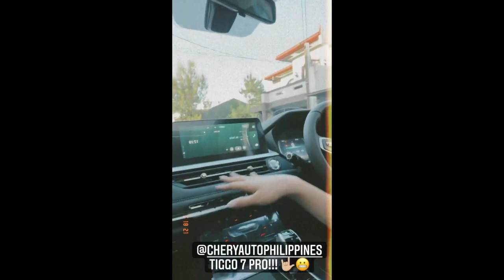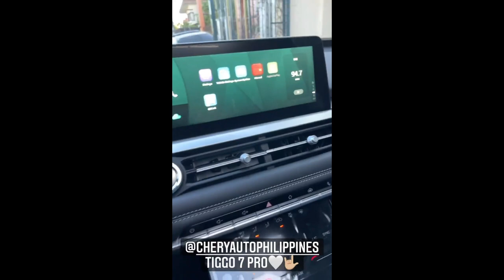BABY SEVE WITH MOM TONI AND TITA ALEX DAILY STORIES